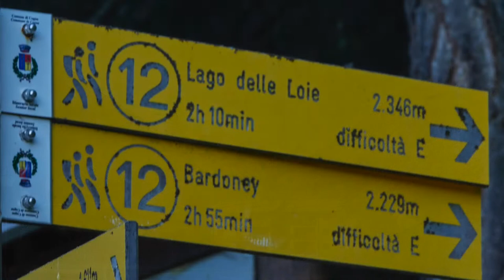Cima di Bardoney, vallée d'Aoste, randonnée, vallée de Cogne